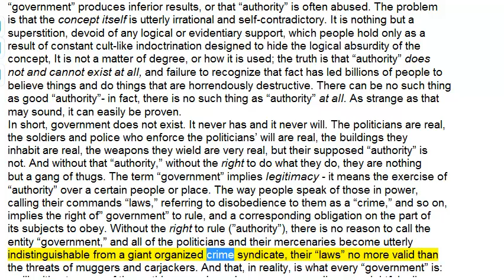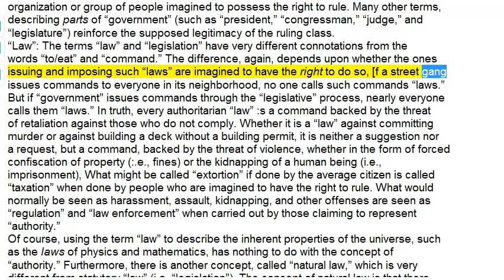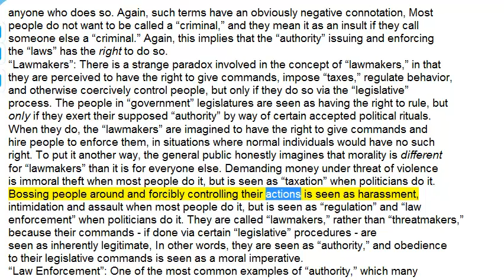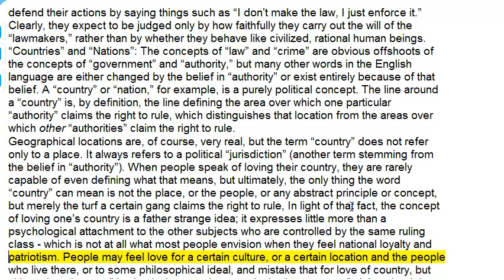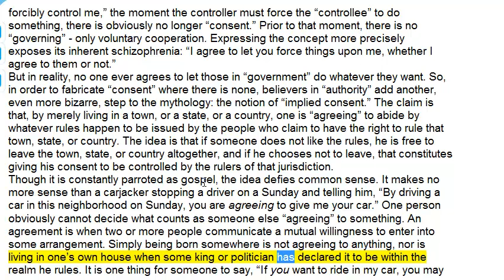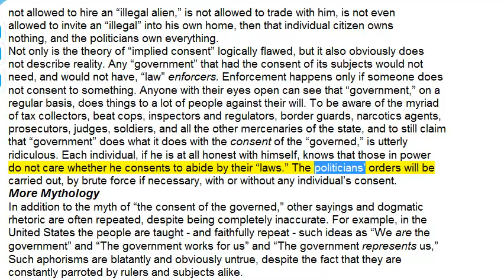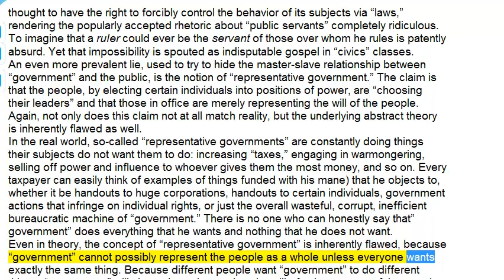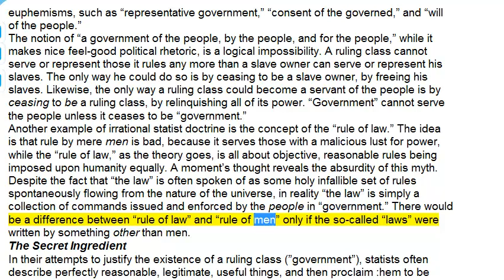THE MOST DANGEROUS SUPERSTITION Part02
Larken Rose, a self-described “enemy of the state,” lives with his wife and daughter in eastern Pennsylvania. The author of several other books, including The Iron Web and
How to Be a Successful Tyrant (The Megalomaniac Manifesto), Mr. Rose is an outspoken, nationally known proponent of individual liberty, self-ownership, and a voluntary society.

A Note About the Copyright ...
A “copyright” is usually an implied threat (“Don’t copy this, or else!”). While I hope that anyone who likes this book will buy additional copies from me, if someone does copy
this book without my permission, that would not make me feel justified in using force against that person, or, my own or via “government.” I copyrighted the book primarily so
that no one else could copyright it and thereby use the violence of the state to prevent me from distributing it.